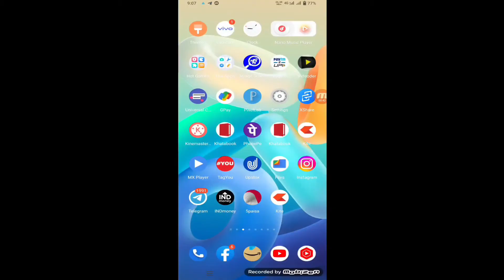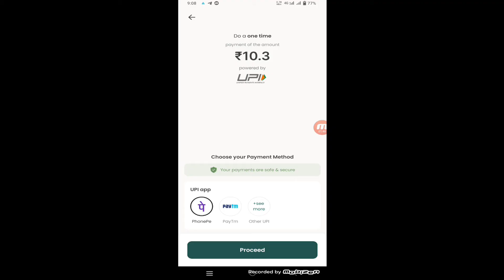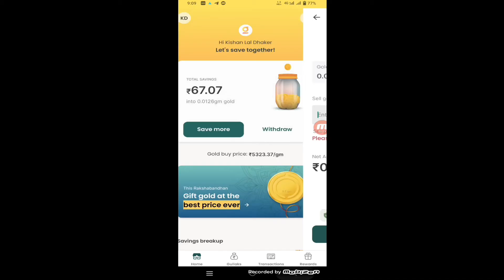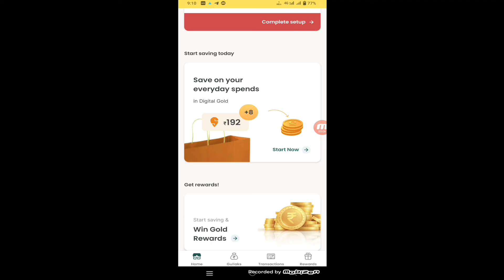Gullak App se Paise Kaise kamaye | How to Earn Money from Gullak App | Latest Earning App in 2022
WhatsApp channel Gullak App se Paise Kaise kamaye | How to Earn Money from Gullak App | Latest Earning App in 2022

Refer Code :- 1ACPFX

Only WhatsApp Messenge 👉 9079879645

Game Se Paytm Cash Kamaye
Play Game And Earn Money Best Self Earning App Today 2022,Best Paytm earning app today
Earning app
Mobile phone se paise kaise kamaye
Paytm cash
Kis App Se Paise kamaye